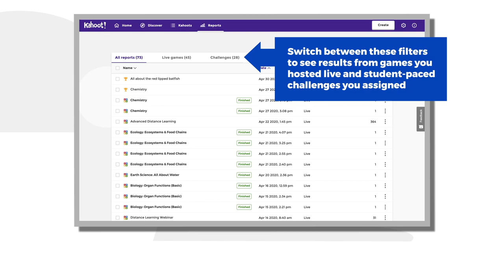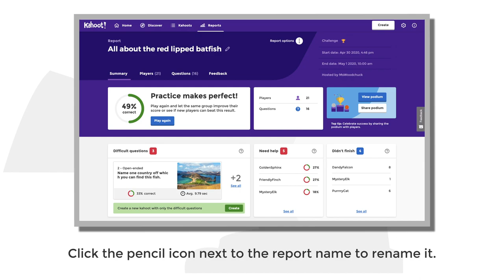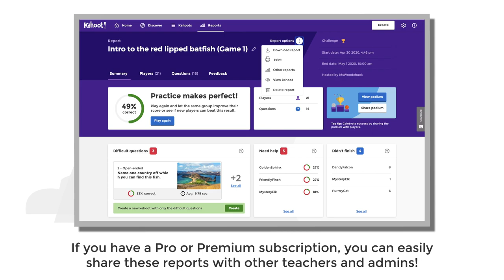How to use Kahoot! reports to assess learning outcomes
Visual reports on live games and student-paced challenges will help you assess how the class performed, identify difficult questions that need followup and reinforce learning in a targeted way.